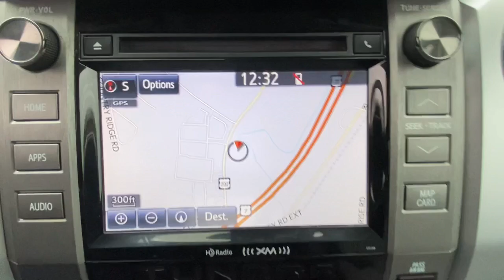2018 Toyota Tundra Danbury, New Milford, Ridgefield, Waterbury, Brookfield, CT U19439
Midnight Black Metallic Used 2018 Toyota Tundra SR5 available in Danbury, Connecticut at Greentree Toyota. Servicing the New Milford, Ridgefield, Waterbury, Brookfield, CT area.

Greentree Toyota
87 Federal Rd

CARFAX One-Owner. Clean CARFAX. Tundra SR5 4WD 4D CrewMax 5.7L 8-Cylinder SMPI DOHC 6-Speed Automatic Electronic with Overdrive 4WD Midnight Black Metallic Graphite w/Fabric Seat Trim ABS brakes Active Cruise Control Electronic Stability Control Heated door mirrors Illuminated entry Low tire pressure warning Remote keyless entry Traction control. 2018 Toyota Certified. 4WD Midnight Black Metallic Tundra SR5 4WD 6-Speed Automatic Electronic with Overdrive 5.7L 8-Cylinder SMPI DOHCbrbrToyota Certified Used Vehicles Details:brbr  * Transferable Warrantybr  * Limited Warranty: 12 Month/12000 Mile (whichever comes first) from TCUV purchase datebr  * Limited Comprehensive Warranty: 12 Month/12000 Mile (whichever comes first) from certified purchase date. Roadside Assistance for 7 Year / 100000 Milebr  * Vehicle Historybr  * Roadside Assistancebr  * Powertrain Limited Warranty: 84 Month/100000 Mile (whichever comes first) from TCUV purchase datebr  * Warranty Deductible: $0br  * 160 Point InspectionbrbrbrAwards:br  * 2018 KBB.com Best Resale Value Awards   * 2018 KBB.com 10 Most Awarded Brands